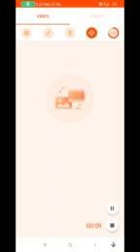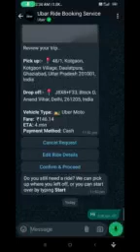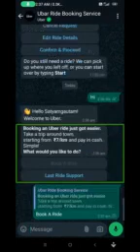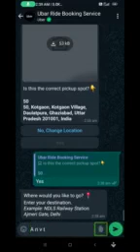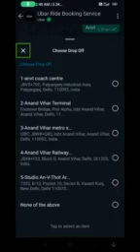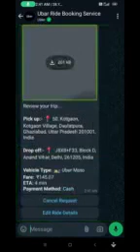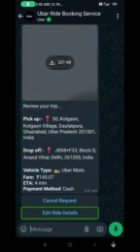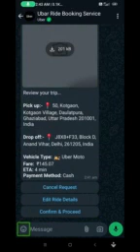how to book cab using WhatsApp do cab booking on WhatsApp very easily 🔥🔥🔥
a Cab with Ease - Use WhatsApp! (Blind Tech Satyam)

Struggling to use ride-hailing apps? This video is for you! Blind Tech Satyam shows you how to conveniently book a cab using WhatsApp.

How to use voice commands or screen reader for easy interaction

Tips for a smooth and accessible booking experience

Never miss a ride again! Watch now and discover the world of WhatsApp cab booking.